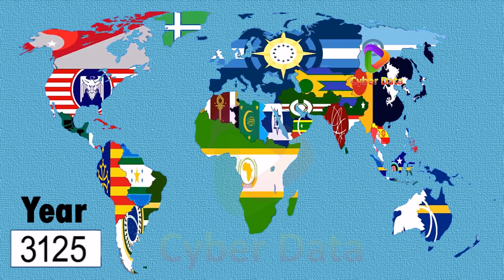Future of Earth | International Geographic | Future of The World 2024 - 4900 | National Geographic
Alternative Zukunft der Welt!
future of the world 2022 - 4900
international geographic
the world in the future
national geographic
future of the world
future of usa flag
future of uk flag
future of earth
future 2030

Top 10 Countries by Population (1960 to 2017) | The Most Populous Countries in The World In 2021

Top Religion Population in Russia | Religions in Russia from 1 AD to 2100 Updated In 2021

Olympic Medals by Country | All time Olympics Medal Table 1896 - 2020 | Updated 2021 | By Cyber Data

The Top U S  States by Population from 1790 to 2050 History + Projection Updated 2021 |  Cyber Data

By Cyber Data